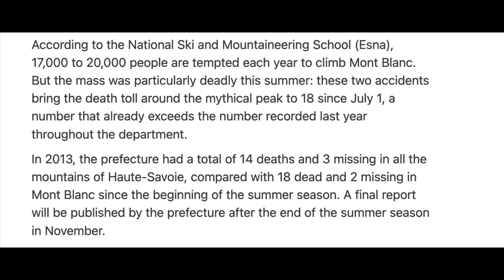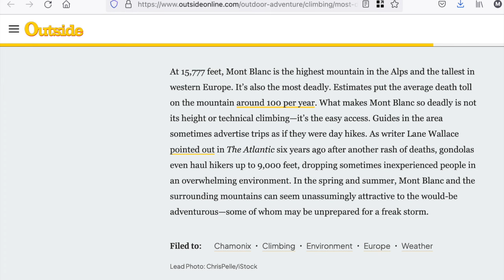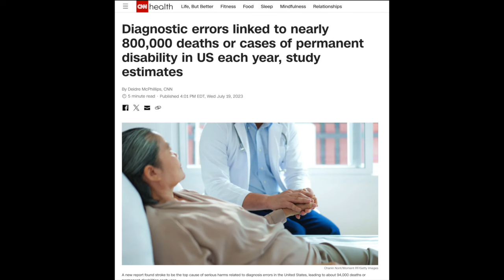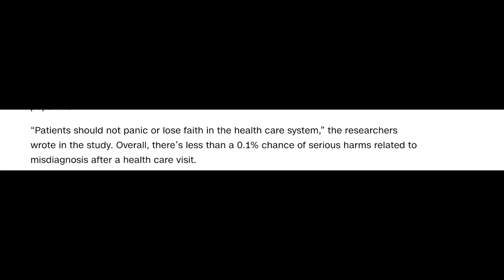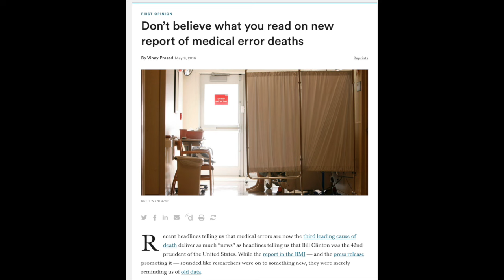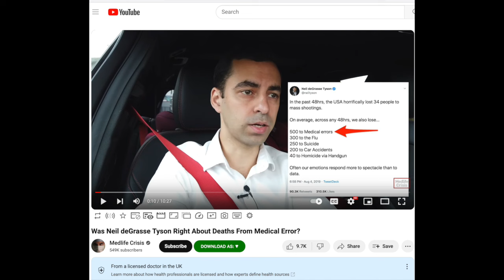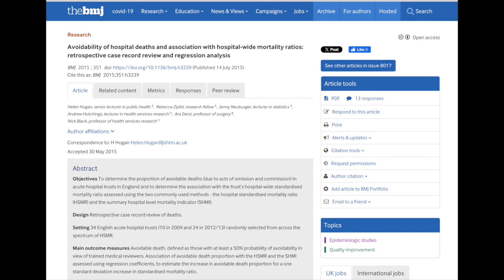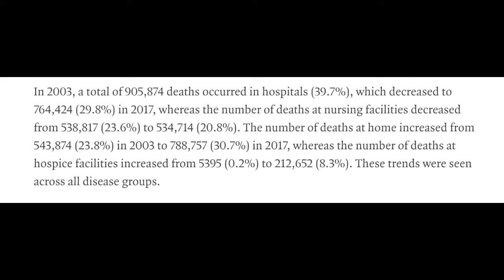Everest vs Doctors: Which is more likely to kill you?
A look at a recent article in the British Medical Journal claiming a high number of deaths caused by doctors.

Looks at the statistical problems with its analysis and works up a more reasonable estimate for deaths caused by medical error each year.  So, which is more deadly?  The Mountain or The Doctor?